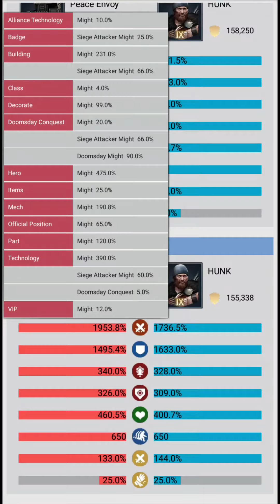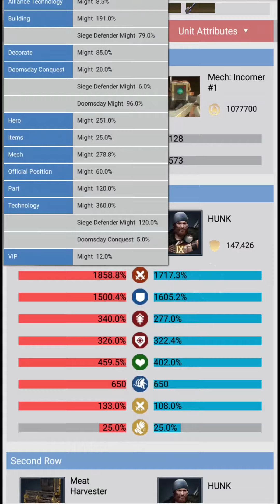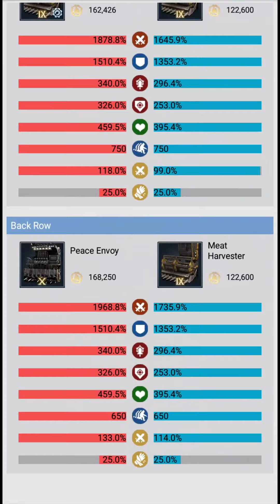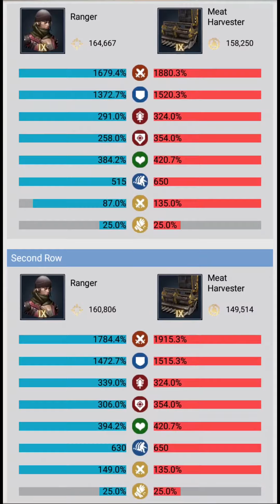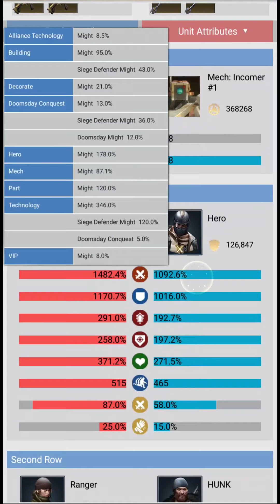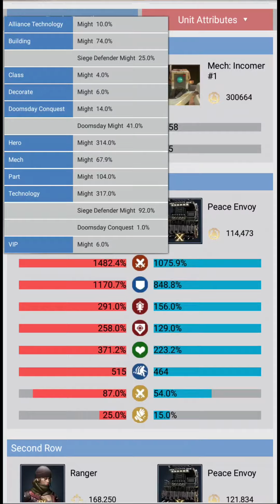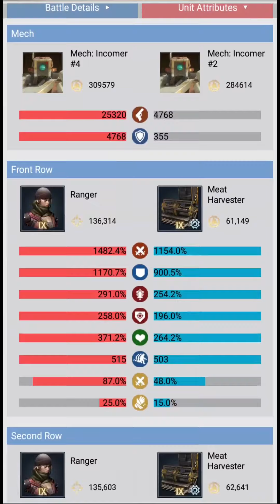XFTManiac: Part-2 Battle War Reports - Last Shelter Survival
LC WAR
Fearless Warrior
Last shelter
monster base
263 vs 179
313 vs 179
eden
ssv vs dtb
state 21
100 vs tkh
100 vs nkc